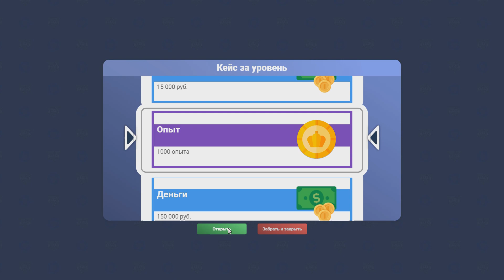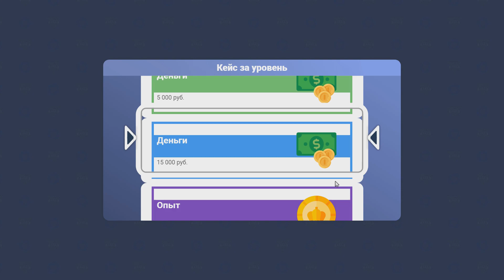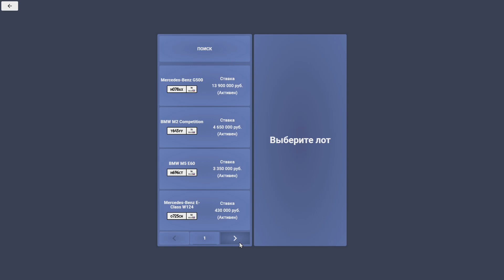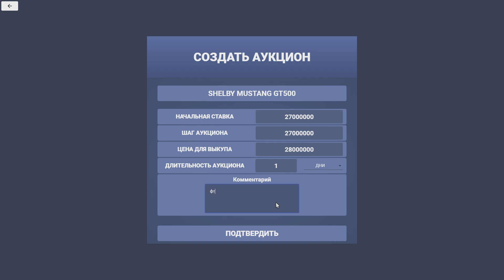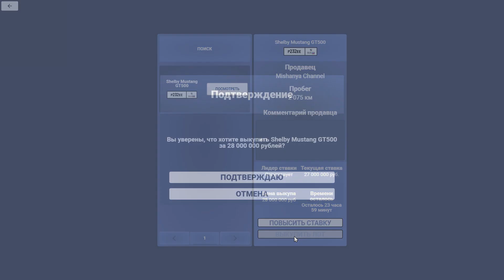CCD PLANET СДЕЛАЛ ОТКАТ НА СЕРВЕРЕ! ЗАБРАЛИ ИМУЩЕСТВО У ВСЕХ ИГРОКОВ! БЕСПЛАТНЫЙ КЕЙС! ЖЕСТЬ....